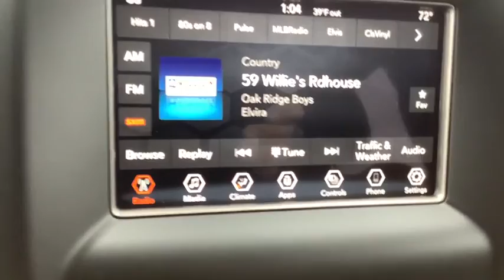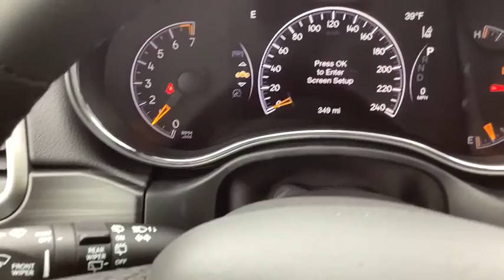2021 Jeep Grand_Cherokee Spokane, Spokane Valley, Post Falls, Deer Park, Airway Heights, WA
DIAMOND BLK CPC New 2021 Jeep Grand_Cherokee available in Spokane, Washington at Dishman Dodge Ram Chrysler Jeep. Servicing the Spokane Valley, Post Falls, Deer Park, Airway Heights, WA area.
2021 Jeep Grand_Cherokee Laredo E - Stock#: MC537047 - VIN#: 1C4RJFAG3MC537047

4DR 4WD
Engine: 3.6L V6 24V VVT UPG I w/ESS|3.45 Rear Axle Ratio|Normal duty suspension|GVWR: 6,500 lbs|50 State Emissions|Engine Auto Stop-Start Feature|Automatic Full-Time Four-Wheel Drive|Engine oil cooler|650CCA Maintenance-Free Battery w/Run Down Protection|160 Amp Alternator|Towing Equipment -inc: Trailer Sway Control|1370# Maximum Payload|Gas-Pressurized Shock Absorbers|Front And Rear Anti-Roll Bars|Electric Power-Assist Steering|24.6 Gal. Fuel Tank|Single Stainless Steel Exhaust|Permanent Locking Hubs|Short And Long Arm Front Suspension w/Coil Springs|Multi-Link Rear Suspension w/Coil Springs|Wheels: 18 x 8.0 Fine Silver Aluminum|Tires: 265/60R18 BSW A/S LRR|Steel Spare Wheel|Compact Spare Tire Mounted Inside Under Cargo|Clearcoat Paint|Body-Colored Front Bumper w/Black Rub Strip/Fascia Accent|Body-Colored Rear Step Bumper w/Black Rub Strip/Fascia Accent|Chrome Side Windows Trim and Black Front Windshield Trim|Rocker Panel Extensions and Black Wheel Well Trim|Body-Colored Door Handles|Body-Colored Power Heated Side Mirrors w/Manual Folding|Fixed Rear Window w/Fixed Interval Wiper, Heated Wiper Park and Defroster|Deep Tinted Glass|Speed Sensitive Variable Intermittent Wipers|Galvanized Steel/Aluminum Panels|Lip Spoiler|Body-Colored Grille w/Chrome Accents|Liftgate Rear Cargo Access|Roof Rack Rails Only|Perimeter/Approach Lights|LED Brakelights|Laminated Glass|Graphic Equalizer|Integrated Roof Antenna|6 Speakers|Streaming Audio|Steering wheel mounted audio controls|GPS Antenna Input|2 LCD Monitors In The Front|4-Way Passenger Seat -inc: Manual Recline, Fore/Aft Movement and Fold Flat|60-40 Folding Split-Bench Front Facing Manual Reclining Fold Forward Seatback Cloth Rear Seat|Manual Tilt/Telescoping Steering Column|Leather/Metal-Look Steering Wheel|Illuminated Front Cupholder|Rear Cupholder|3 12V DC Power Outlets|Compass|Valet Function|Power Fuel Flap Locking Type|Remote Releases -Inc: Power Fuel|Cruise Control w/Steering Wheel Controls|HVAC -inc: Console Ducts|Dual Zone Front Automatic Air Conditioning w/Front Infrared|Illuminated Locking Glove Box|Full Cloth Headliner|Leather/Metal-Look Gear Shifter Material|Interior Trim -inc: Simulated Wood/Metal-Look Instrument Panel Insert, Simulated Wood Door Panel Insert, Metal-Look Console Insert and Chrome/Metal-Look Interior Accents|Driver And Passenger Visor Vanity Mirrors w/Driver And Passenger Illumination|Day-Night Rearview Mirror|Full Floor Console w/Covered Storage, Mini Overhead Console w/Storage and 3 12V DC Power Outlets|Front And Rear Map Lights|Fade-To-Off Interior Lighting|Carpet Floor Trim|Cargo Area Concealed Storage|Cargo Features -inc: Cargo Tray/Organizer|Cargo Space Lights|Tracker System|Instrument Panel Covered Bin, Driver / Passenger And Rear Door Bins|Delayed Accessory Power|Systems Monitor|Outside Temp Gauge|Digital/Analog Display|Manual Anti-Whiplash Adjustable Front Head Restraints and Fixed Rear Head Restraints|Front Center Armrest w/Storage and Rear Center Armrest|2 Seatback Storage Pockets|Sentry Key Engine Immobilizer|Air Filtration|Side Impact Beams|Dual Stage Driver And Passenger Seat-Mounted Side Airbags|Blind Spot Monitoring System Blind Spot|ParkSense with Stop Rear Parking Sensors|Tire Specific Low Tire Pressure Warning|Dual Stage Driver And Passenger Front Airbags|Curtain 1st And 2nd Row Airbags|Airbag Occupancy Sensor|Driver knee airbag|Rear child safety locks|Outboard Front Lap And Shoulder Safety Belts -inc: Rear Center 3 Point, Height Adjusters and Pretensioners|ParkView Back-Up Camera